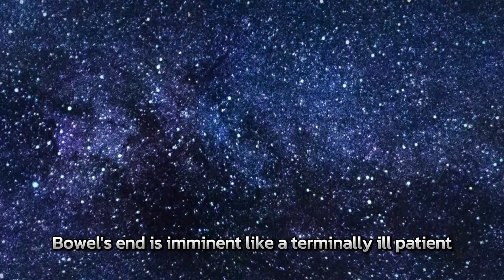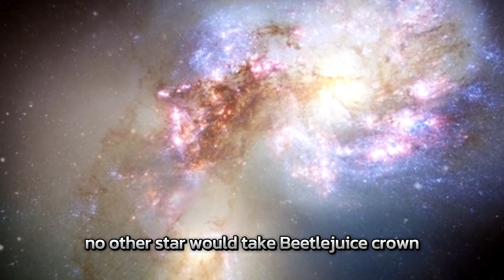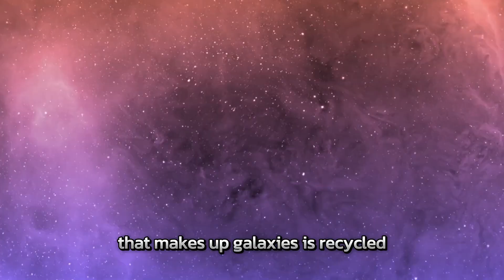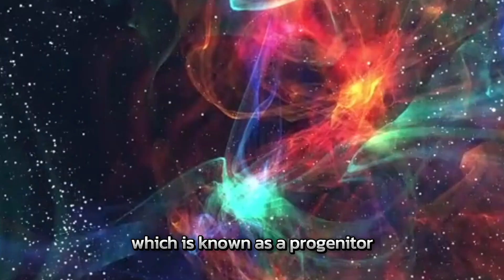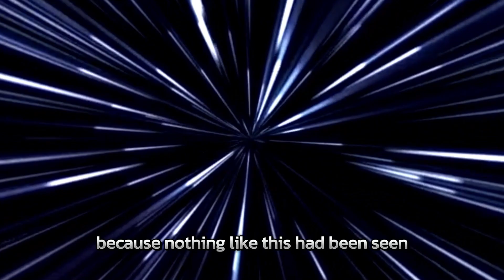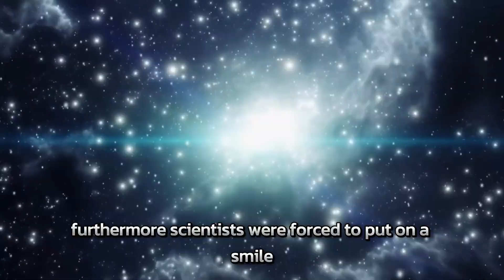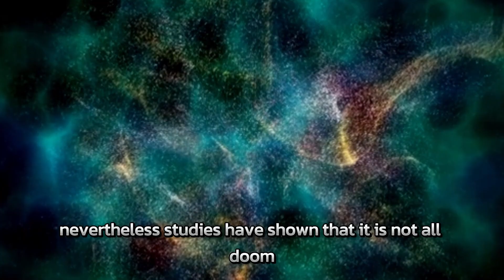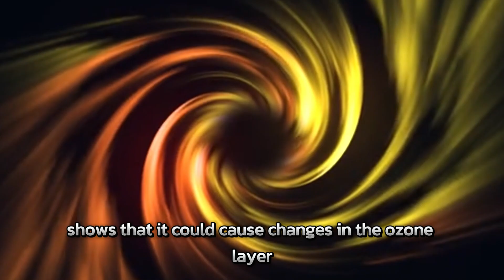"Astrophysical Alert: Betelgeuse Primed for Spectacular Supernova Event in 2024"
NASA's top official has revealed that the massive star Betelgeuse is nearing a catastrophic event. This red supergiant, currently in its twilight phase, is poised to become a supernova. While the exact timing remains uncertain, astronomers anticipate this explosion within the next 100,000 years. This cosmic event will collapse the star inward and light up the sky in an unprecedented display. Despite the uncertainty surrounding the exact date, Betelgeuse's impending demise promises to revolutionize our understanding of the cosmos. Get ready for an extraordinary celestial show!